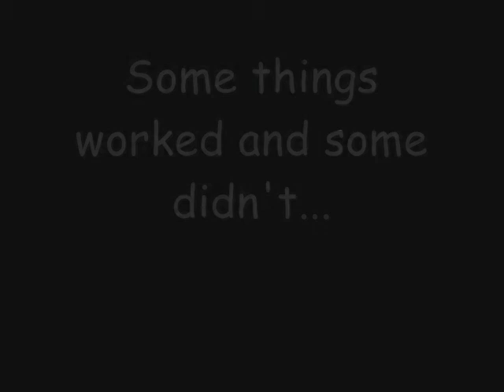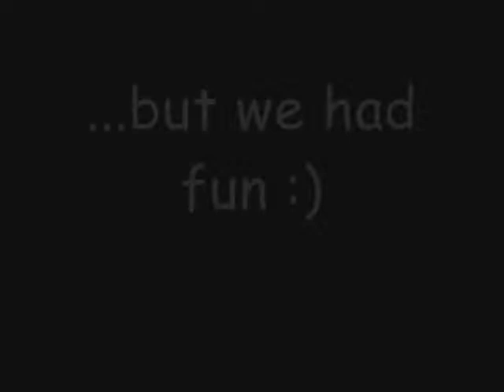Cik&Cap Meets Frisbee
Ruby was having second thoughts about doing cik & cap combinations when his reward was an 'ordinary' toy. But with a frisbee as a reward, he is very eager :)
We are both still learning how to do it, so we had some problems, but I think it was a good start. Besides, it was a lot of fun :)

Ruby is on a long line in these videos because we are training in an unfenced park with a lot of distractions, and I like having some insurance :) Of course, if we were doing cip&cap around trees or somewhere else where the line could get snagged, I wouldn't use it. The PVC boxes I'm using are light enough that the line can easily flip them and get free.